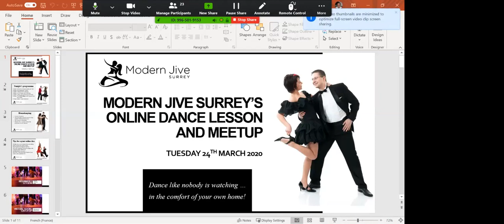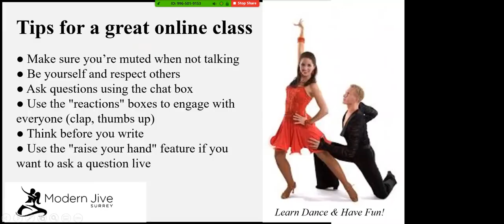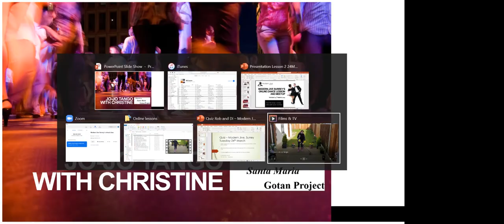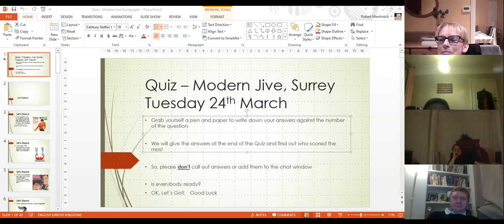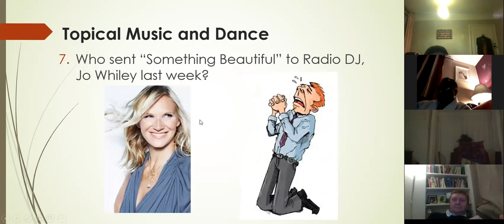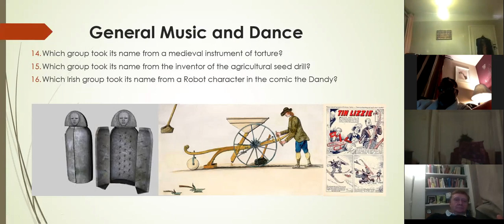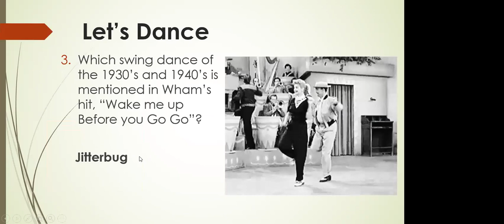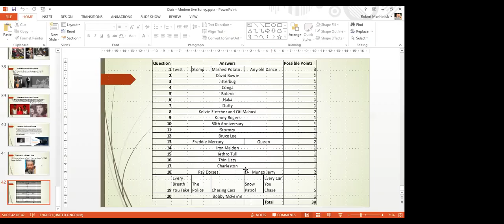Online Dance Class and meetup 24.03.20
This is Modern Jive Surrey's second online dance class.
Content:
- Welcome, housekeeping and tips
- The beginners’ lesson
- Virtual social catch up
- Jo-Jo Tango with Christine
- Dance quiz with Rob and Diane
- The Va Va Voom stroll (repeat from last week)